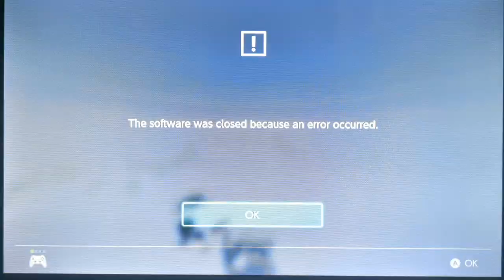Minecraft Realm Survival Part 30: Retrieving The Lost Items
I lost my enchanted netherite sword and 2 enchanted netherite pickaxes along withy enchanted shield. Now I must get all that back, which requires a lot of farming.